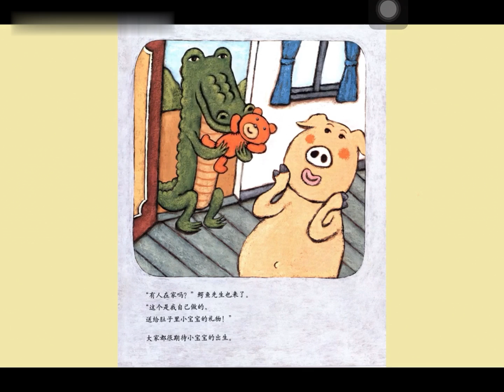《你好, 安东医生 宝宝出生了》你好安東醫生 寶寶出生了 | 儿童故事绘本动画片 | 床邊故事時間 | 绘本阅读 | 睡前故事 | Chinese Fairy Tales | 中文有聲故事繪本書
绘本名称: 你好, 安东医生 宝宝出生了

绘本简介: 今天分享的绘本是《你好,安东先生  宝宝出生了》
这本书风趣幽默！
猪先生带着猪太太来到安东医生的诊所，猪太太本以为肚子变大是吃多了，安东医生诊断说是有喜了！猪先生猪太太非常兴奋，其他小动物们也很开心，大家都期待这个小宝宝快快出生！
猪太太的肚子慢慢变大，终于有一天做饭的时候，肚子疼了，猪先生和其他小动物赶紧送猪太太去医院，猪宝宝终于出生了！一共有七个猪宝宝！！
这本绘本可以帮助家长解释孩子最爱问的“我从哪里来的”问题[偷笑]让孩子了解生命孕育的过程！
可以消除孩子对医生的恐惧很多孩子因为打疫苗，一见到穿白大褂的医生就害怕.
梳理绘本 哪些动物很关心猪太太，他们分别给猪太太送了什么？

其他的小动物很纳闷，猪太太肚子里有小宝宝，在这里，我们就可以告诉孩子们，他们是怎么来的，每个人都是要经过妈妈辛苦的怀孕，在肚子里吸收营养，慢慢长大，才会出生。所以，我们要感谢妈妈们。

通过这个绘本故事，让孩子们了解妈妈们怀孕的高兴与辛苦。让孩子们懂得感恩，也懂得爱。每一位父母都是用爱和期待面对自己的孩子们.